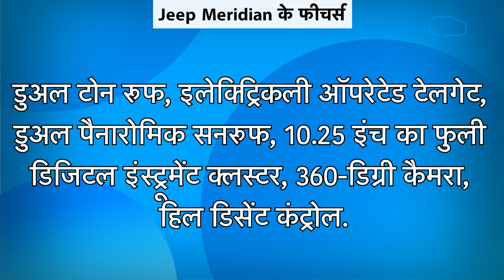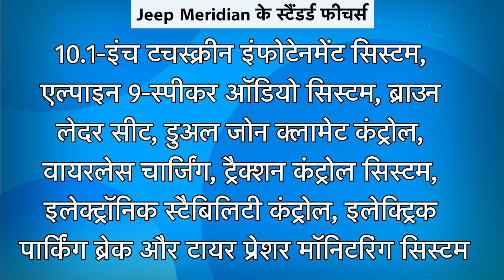Jeep Meridian से है Toyota Fortuner को खतरा ! | BIZ Tak